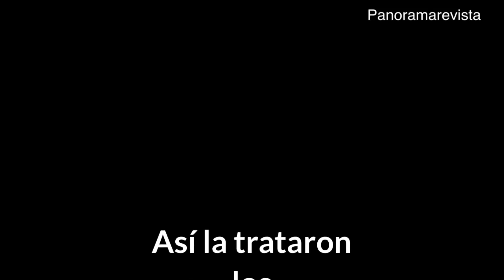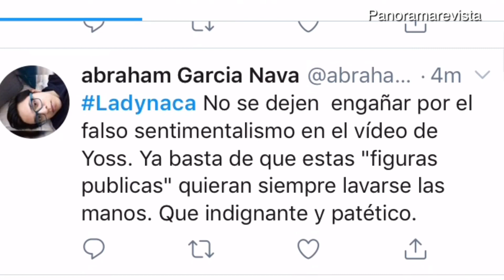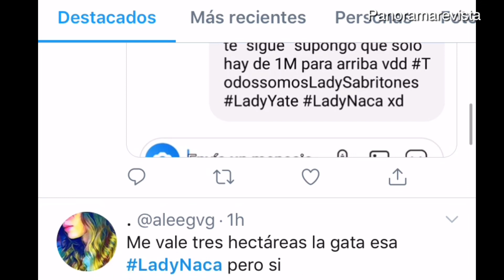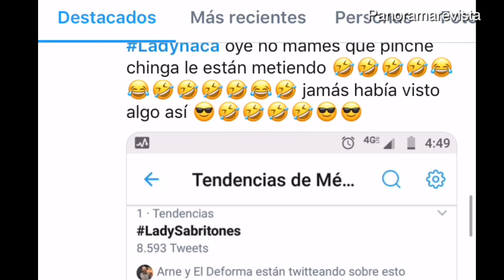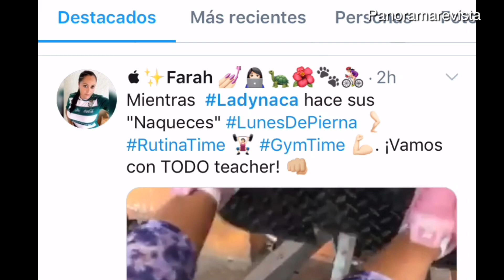Arremeten contra YosStop LadyNaca tras video 🤬🙈✳️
Tras publicar un  video en redes sociales la youtuber Yoselin Hoffman "YosStop", en la que pretendía denunciar supuestas agresiones de un conductor de un yate en el destino turístico de Cancún.

El video publicado generó un serie de comentarios adversos así como memes tachandola de "naca".
Asimismo bautizan ola de LadySabritones, Lady Lancha entre otras.

El video en mención es la celebración de su cumpleaños en compañía de  amigos que entonaban la famosa canción del grupo de Rock mexicano Molotov "Puto"

Vale decir que la Youtuber cerró sus cuentas de redes ante el ataque de la que es objeto en Twitter.

Apoyanos!

¡Dejanos tus comentarios,  gracias!